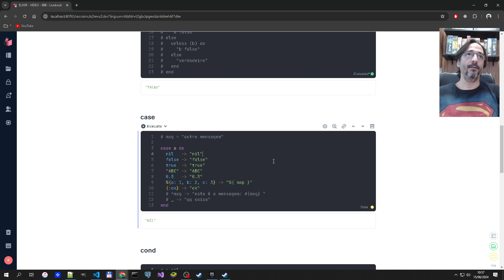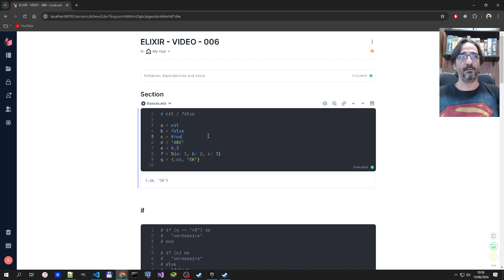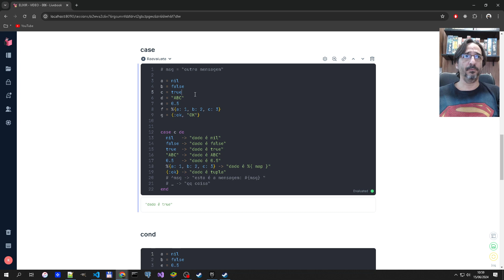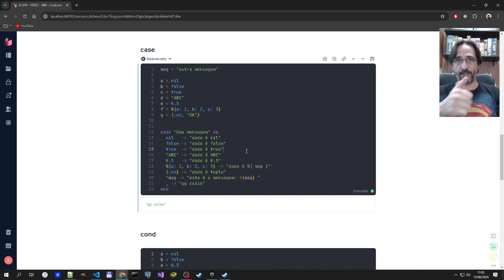Elixir - 020 - CASE